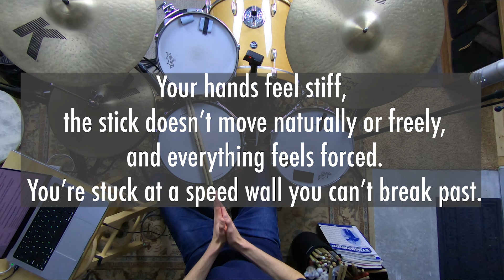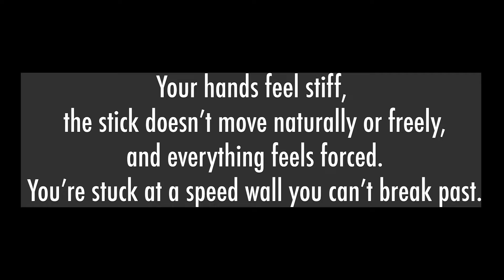How air drumming will free you to play FASTER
→ Grow faster by KNOWING WHAT TO PRACTICE! Download the “3-Part Practice Routine” guide for busy drummers:

No joke, the most critical component of your grip can be built & refined simply by air drumming.

If you’ve dealt with slow or stiff hands, inability to play smoothly & feel relaxed on the drums, and everything your hands do just feels forced, difficult, and un-musical…

…Then today’s lesson is for you!

Without finding & fine-tuning your fulcrum (the hinge point in your grip), you’ll forever struggle to play well on the drums - Not to mention you may deal with excessive fatigue, exhaustion, or even pain.

Good news today is that you can actually solve this and even perfect your grip with one drumstick, no kit or practice pad needed. I’ll teach you how. YOU CAN DO THIS!

I believe that ANYONE can learn the drums, and I believe you’re far more capable of becoming a great drummer than you think you are. Don’t sell yourself short! Stay Non Glamorous, Everyone!

Check out thenonglamorousdrummer.com for more content, including free e-guides designed to fast-track your drumming progress!